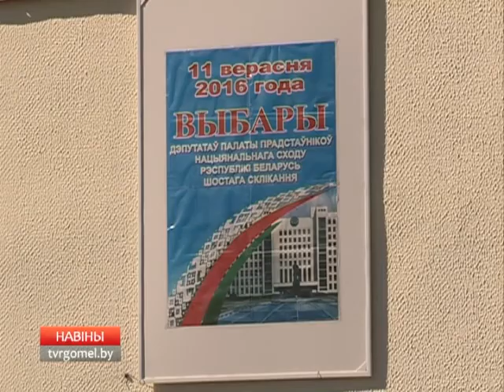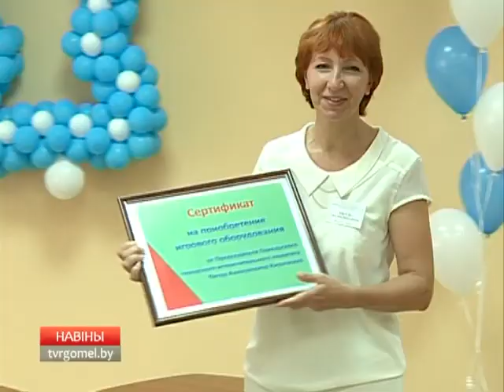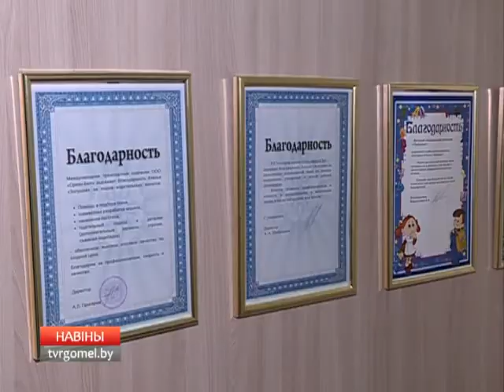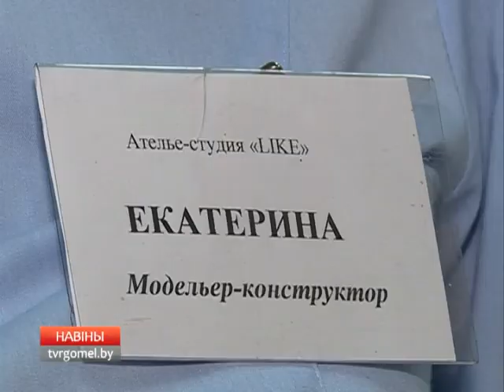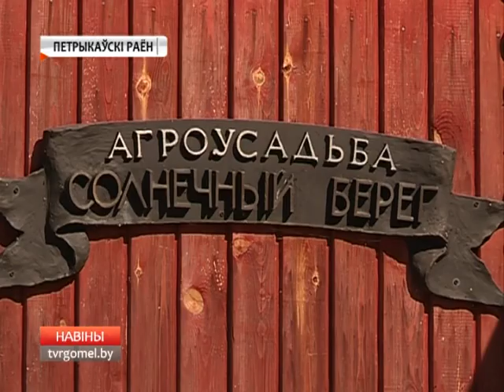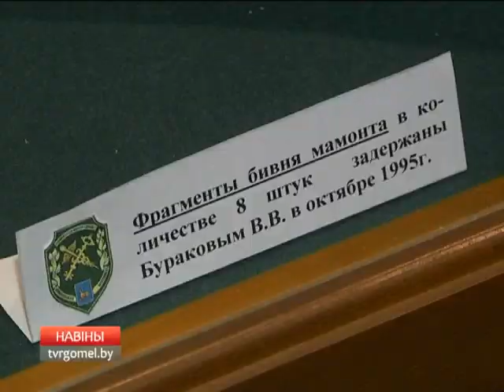31 08 2016 НОВОСТИ РЕГИОНА